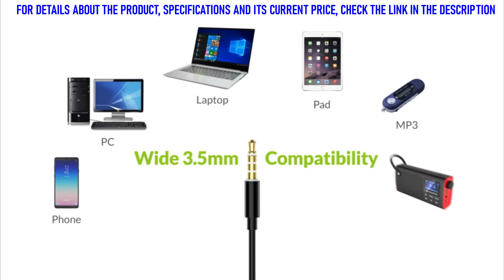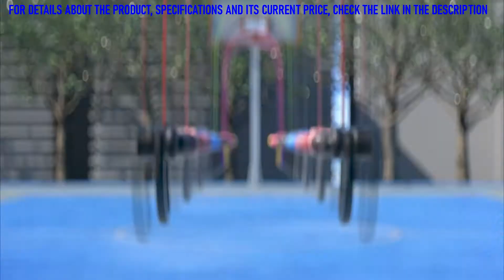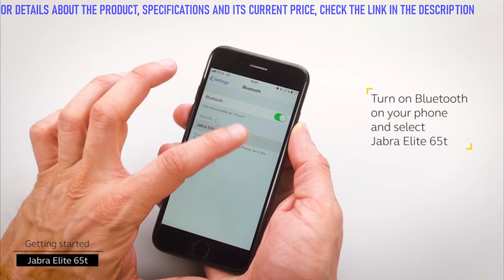5 Best Running Headphones on Amazon in 2021 | Good And Comfortable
In this video we present some of the top five running headphones.

5 Best Running Headphones in 2021(links Amazon)

✅5-Avantree E171 Sports Earbuds Wired with Microphone, Sweatproof Wrap Around Earphones with Over Ear Hook, in Ear Running Headphones for Workout Exercise Gym Compatible with iPhone, Cell Phones

👉AMAZON US

✅4-Redzoo Bluetooth Headphones V5.0, Flame Running Headphones w/16 Hrs Playtime, Bass+ HD Stereo Wireless Sports Earphones w/IPX7 Waterproof Earbuds in Ear for Workout, Gym w/CVC6.0 Noise Cancelling Mic

👉AMAZON US

✅3-SENSO Wireless Earbuds - Bluetooth True Wireless Earphones - TWS Best Sport Headphones for Workout Noise Cancelling Sweatproof Ear Buds with Mic 40 Hours Playtime for iPhone, Running, Gym

👉AMAZON US

✅2-Jabra Elite Active 65t Earbuds – True Wireless Earbuds with Charging Case, Copper Blue – Bluetooth Earbuds with a Secure Fit and Superior Sound, Long Battery Life and More

👉AMAZON US

✅1-Plantronics BackBeat FIT 3200 Bluetooth Earbuds, True Wireless Sport

👉AMAZON US

★Best Amazon Today's Deals
★Prime Student 6-month Trial
★Create an Amazon Wedding Registry
★Give the Gift of Amazon Prime

▶On this channel, other products are presented, from different categories.
You can view them, maybe find something you like.